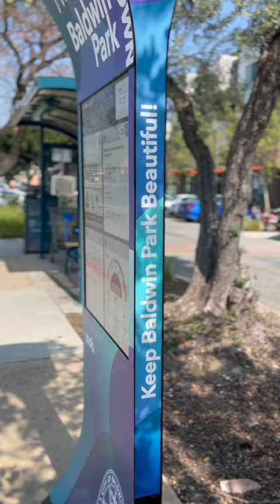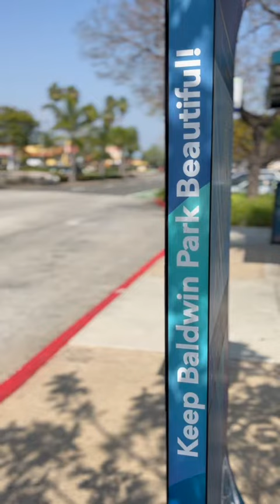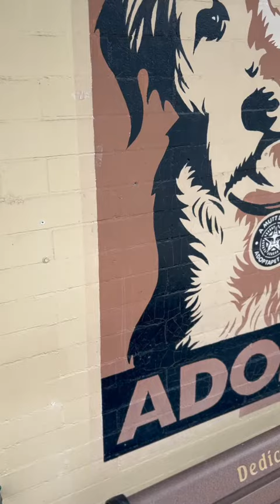Baldwin Park an Open Letter to the Mayor and town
If you live in or within 15 minutes of Baldwin Park California, please consider posting on Nextdoor.

A hopeful, open video letter to the mayor and the small city of 70,000.